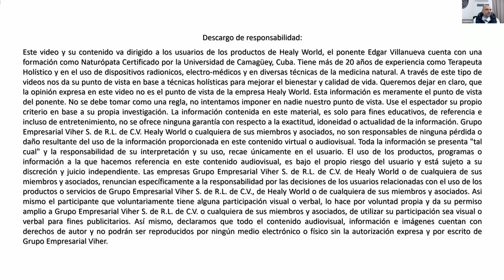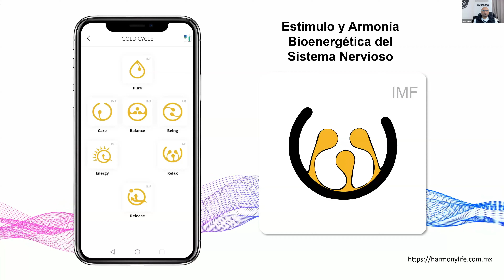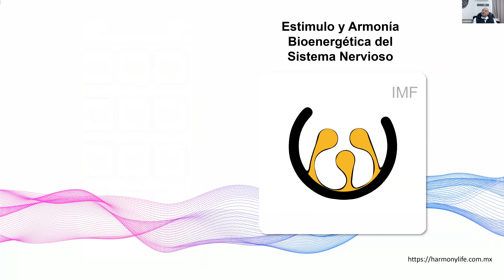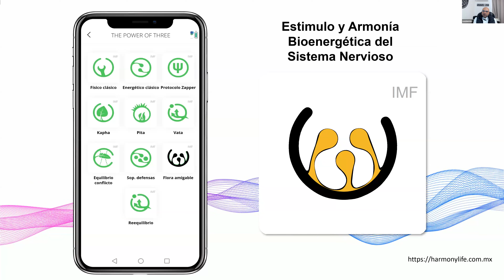INTERPRETA LOS SIMBOLOS DE LA HEALY APP CLASE 2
📌 HARMONY LIFE, te invita a unirte a su canal de clases gratuitas de especialización de los programas y subprogramas de healy, en este canal tendrás acceso a contenido exclusivo de nuestro instructor Edgar Villanueva quien se dedicó por más de dos décadas a ayudar a personas a mejorar su estado de bienestar con técnicas holísticas y cuánticas.

También, tendrás acceso a clases abiertas de terapeutas y médicos holísticos, con al menos una década de experiencia en medicina natural, herbal, floral, energética, cuántica, etc.

Nuestra intención es que comprendas mejor las aplicaciones de las microcorrientes de healy, que las apliques adecuadamente para tener resultados tangible y efectivos. Inscríbete gratuitamente a nuestro canal en el siguiente link: 👇

El contenido es vitalicio a la existencia de HARMONY LIFE
PD. En los próximos dias veras cambios en la plataforma y contenido. Tu USUARIO y CONTRAEÑA no cambian.

Si eres del continente europeo, por favor envíanos un mensaje vía WhatsApp al: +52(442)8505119 para registrarte.